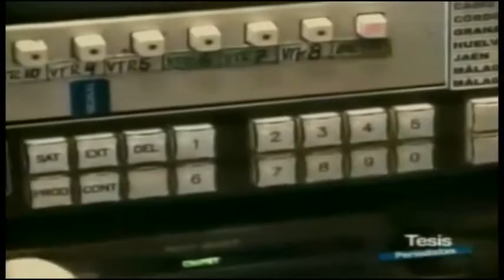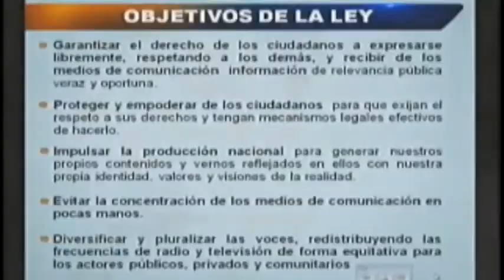Ley de Comunicación es una contribución para la democracia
"Por fin, después de cuatro años de bloqueo, el país cuenta con una nueva y muy buena ley de comunicación", expresó satisfecho el Presidente de la República, Rafael Correa, en relación a la aprobación de dicho cuerpo legal por parte de la Asamblea Nacional...